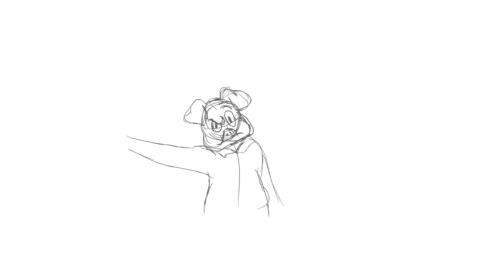maple bacon flash animation vector pencil test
rough animation